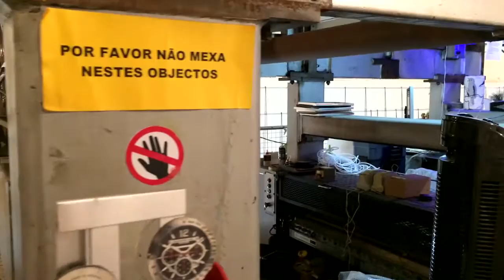Leonel Moura - fiverwordsforthefuture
A short interview to Leonel Moura about five words on the future